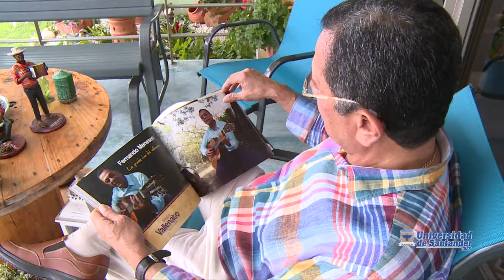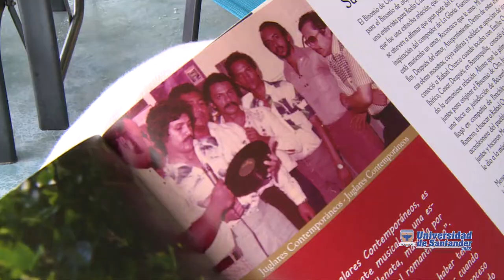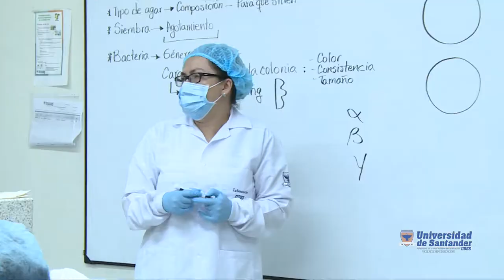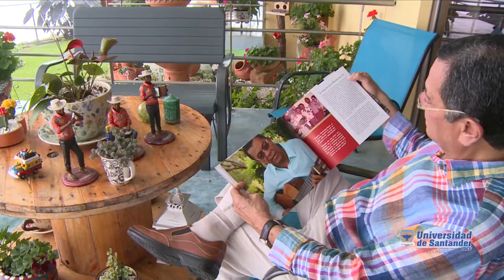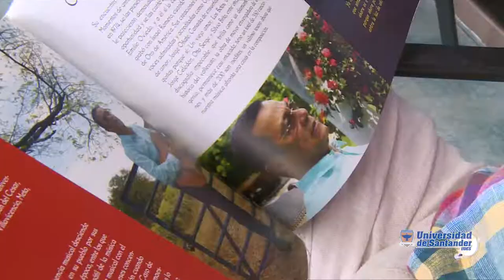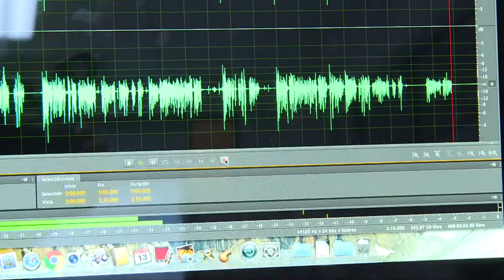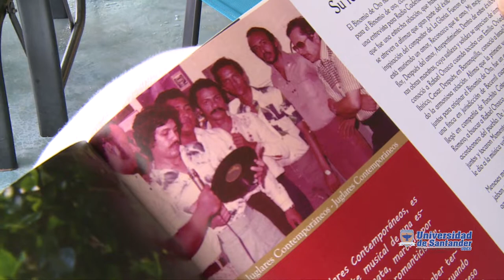MultitUDES || "Vallenato, patrimonio cultural de los colombianos" capítulo 51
La cultura y la diversidad colombiana se refleja en su gente, en la mezcla de sus costumbres y tradiciones, las cuales se evidencian en los ritmos musicales y folclóricos. El vallenato es el reflejo de la cultura colombiana, pues la mezcla de sonidos propios de la región caribe ha impactado al país y al mundo entero, trayendo consigo la mezcla de tres culturas: la española, la africana y la indígena.

La popularidad de la música Vallenata, trasciende fronteras, consolida y cautiva un 50 % de los países latinoamericanos, hace vibrar de emoción los corazones de propios y extranjeros. Impacta con su popularidad el gusto de grandes y chicos.  Evidentemente los intérpretes son reconocidos y aclamados por sus seguidores, pero detrás de estas canciones se encuentran los compositores, quienes a través de sus historias y relatos reflejan el sentir de muchos en sus letras, incluyendo temas de amores, despechos, distanciamientos, reconciliaciones, entre otros.

Ritmos como el vallenato, se convierten en embajadores de nuestro país. Ésta es otra forma de transmitir nuestra cultura, nuestras costumbres y la riqueza de los colombianos. La identidad cultural se consolida al impulsar nuevos talentos. Por esta razón también es importante que nos unamos para fortalecer nuestra riqueza cultural y desde las Universidades se contribuya a la formación de hombres y mujeres integrales, quienes se destaquen por sus conocimientos y por sus habilidades artísticas, haciendo que en realidad, permanezca vivo el espíritu y el amor por sus raíces.

MULTITUDES
Universidad de Santander - UDES

Rector General
Jaime Restrepo Cuartas

Secretario General
José Asthul Rangel Chacón

Vicerrectora Administrativa y Financiera
Omayra Nelly Buitrago

Ruth Mira González Neira

Dirección General
Ruth Mira González

Producción General
Fredy Armando Herrera Bueno

Realización e Investigación Periodística
Daniela Rangel Villamizar
Shirley Peña Pabón

Fotografía
Edgar Esparza
Fredy Herrera

Editor y Camarógrafo
Edgar Esparza
Fredy Herrera

Locución
Alexander Mantilla Guerrero

Estudiante Programa de Mercadeo y Publicidad
Mayra González

Aníbal Morales
Director de Producción y Programación
Canal TRO

Ludy Páez Ortega
Gerente Canal TRO

Música Autorizada
Sayco - Acinpro

Para
CANAL TRO